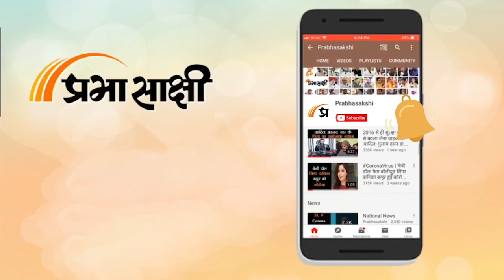Hellfire मिसाइल से Al-Zawahiri को किया खाक, 12 महीने से Kabul में था मौजूद, CIA ने बनाई पूरी योजना !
अमेरिका ने अफगानिस्तान की राजधानी काबुल में अलकायदा सरगना अयमान अल-जवाहिरी को एक ड्रोन स्ट्राइक में मार गिराया है। इसकी जानकारी खुद राष्ट्रपति जो बाइडेन ने दी। उन्होंने बताया कि अलकायदा सरगना अयमान अल-जवाहिरी काबुल में हवाई हमले में मारा गया है। चाहे कितना भी समय लगे, चाहे आप कहीं भी छिप जाएं, अगर आप हमारे लोगों के लिए खतरा हैं तो अमेरिका आपको ढूंढेगा और बाहर निकालेगा।

आपको बता दें कि अल-जवाहिरी अमेरिकी कार्रवाई में साल 2011 में ओसामा बिन-लादेन के मारे जाने के बाद अल-कायदा का सरगना बना था। करीब दो दशक तक चलाए अभियान के बाद अमेरिकी सैनिकों के अफगानिस्तान छोड़ने के 11 महीने बाद एक महत्वपूर्ण आतंकवाद रोधी अभियान में अमेरिका ने यह सफलता हासिल की है।

CIA ने दिया ड्रोन स्ट्राइक को अंजाम

प्राप्त जानकारी के मुताबिक, अमेरिका की खुफिया एजेंसी सीआईए की एक टीम ने इस ड्रोन स्ट्राइक को अंजाम दिया। अल-जवाहिरी पिछले साल अगस्त में अफगानिस्तान में तालिबान की सरकार बनने के बाद से काबुल में रह रहा था। ऐसे में अल-जवाहिरी की मौत से तालिबान भड़का हुआ है और अमेरिका की इस कार्रवाई को दोहा समझौता का उल्लंघन करार दिया।

बाइडेन ने अमेरिकी खुफिया एजेंसी की सराहना करते हुए कहा कि उनकी असाधारण दृढ़ता और कौशल के लिए धन्यवाद, जिसकी वजह से यह अभियान सफल हुआ।

वैश्विक आतंकवादी था अल-जवाहिरी

ओसामा के मारे जाने के बाद अल-जवाहिरी की पहचान वैश्वक आतंकवादी के तौर पर बन गई थी और उस पर 25 मिलियन अमेरिकी डॉलर का इनाम था। दरअसल, अल-जवाहिरी डॉक्टर बनना चाहता था और उसने मिश्र की सेना में सर्जन के तौर पर तीन साल तक काम भी किया है। लेकिन साल 1986 में ओसामा से मिलने के बाद अल-जवाहिरी का इरादा बदल गया और वो ओसामा के लिए काम करने लगा।

इसके बाद अल-जवाहिरी मिश्र में 90 के दशक के मध्य में इस्लामिक राज्य की स्थापना का अभियान चलाने वालों का प्रमुख बन गया। इस दौरान कई कत्लेआम हुए और 1200 से अधिक लोगों की हत्या में अल-जवाहिरी शामिल था। ऐसे ही अत्याचार, हत्याएं और आतंकी गतिविधियों में शामिल होने के चलते देखते ही देखते अल-जवाहिरी सर्जन से वैश्विक आतंकवादी बन गया।

अल-जवाहिरी ने अल-कायद को मजबूत करने में महत्वपूर्ण भूमिका निभाई थी। पहले उसने ओसामा की छत्रछाया में काम किया और बाद में उसके उत्तराधिकारी के तौर पर। खुफिया विभाग के एक वरिष्ठ अधिकारी के अनुसार, अल-ज़वाहिरी जिस घर में मारा गया वह तालिबान के शीर्ष सरगना सिराजुद्दीन हक्कानी के एक शीर्ष सहयोगी का है।

इस मिसाइल से मरा अल-जवाहिरी

सीआईए ने अल-जवाहिरी को मारने के लिए Hellfire मिसाइल का इस्तेमाल किया। जिसका पूरा नाम R9X Hellfire मिसाइल है। इस मिसाइल से बच पाना नामुमकिन है। क्योंकि इसमें बारूद कम और ब्लेड्स गुना धारदार धातुओं का ज्यादा इस्तेमाल होता है। इस मिसाइल में सेंसर और कैमरे लगे होते हैं, जिसके जरिए लक्ष्य को भेदने तक की पूरी जानकारी मिलती है। पिछले कुछ सालों में अमेरिका ने इस मिसाइल का इस्तेमाल बढ़ाया है।